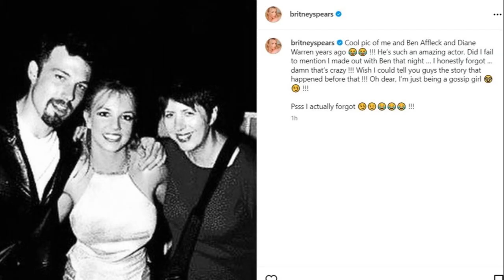Unbelievable Story: Britney Spears and Ben Affleck's Forgotten Kiss!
Britney Spears is revealing about her past smooch with Ben Affleck; all she needed to do was recall it firstly.